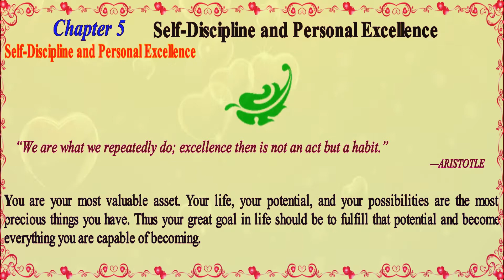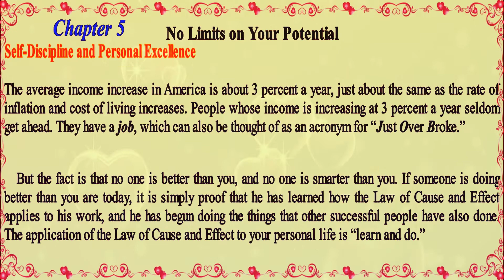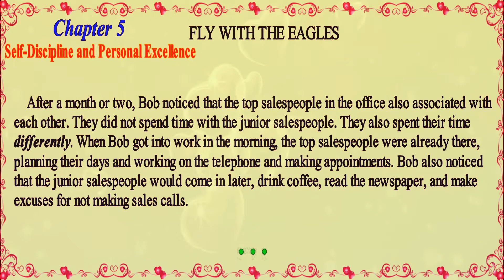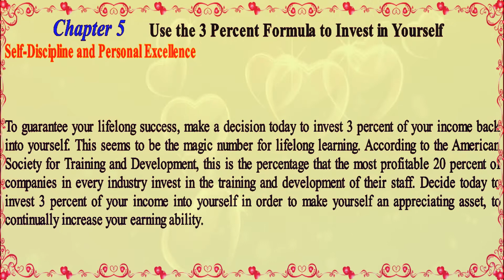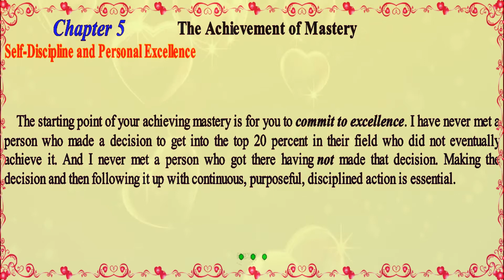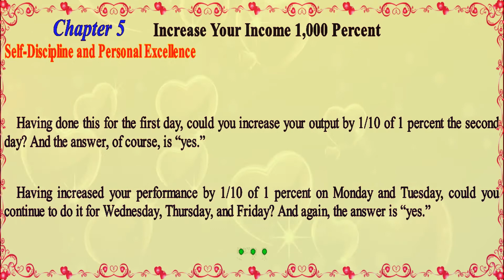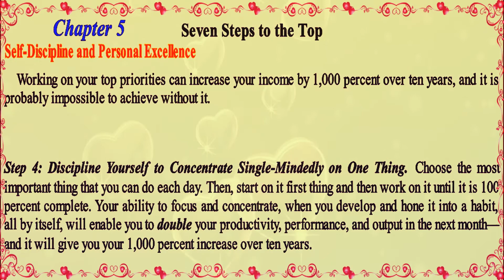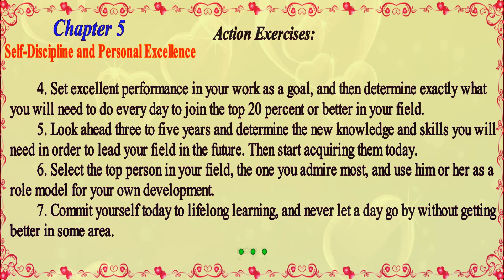Self Discipline and Personal Excellence Chapter 5 of No Excuses! The Power of Self Discipline audio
Chapter 5
Self-Discipline and Personal Excellence
“We are what we repeatedly do; excellence then is not an act but a habit.”
—ARISTOTLE
You are your most valuable asset. Your life, your potential, and your possibilities are the most
precious things you have. Thus your great goal in life should be to fulfill that potential and become
everything you are capable of becoming.
Your ability to learn, grow, and fulfill your potential is unlimited. Today, people are graduating
from high school and college in their seventies, learning new subjects and developing new
capabilities. Your ability to learn and remember can continue throughout your life if you keep your
brain alive, alert, and functioning at its best.
Your most precious financial asset is your earning ability . Your ability to work is your primary
source of cash throughout your life. You could lose your home, your car, your bank account, and
everything you own, but as long as you have your earning ability, you can earn it all back—and more
—in the months and years ahead.

Chapter 5 - Self-Discipline and Personal Excellence
Your Biggest Investment
You Are the President
What Got You Here Won’t Get You Any Further
Join the Top 20 Percent
No Limits on Your Potential
The Keys to the Twenty-First Century
Ordinary into Extraordinary
Make a Decision
Follow the Leaders, Not the Followers
The Answers Have All Been Found
Set High Income as a Goal
Use the 3 Percent Formula to Invest in Yourself
Three Simple Steps to Become the Best
The Achievement of Mastery
Talent Is Not Enough
Two Hours Each Day Will Get You to the Top
Form the Habit of Continuous Learning
You Can Be Rich or Poor: It’s Your Decision
Increase Your Income 1,000 Percent
One Half of 1 Percent Per Week
26 Percent Better Each Year
Seven Steps to the Top

This book is fondly dedicated to my friend and partner Eric Berman, one of the most disciplined
and determined people I have ever met.